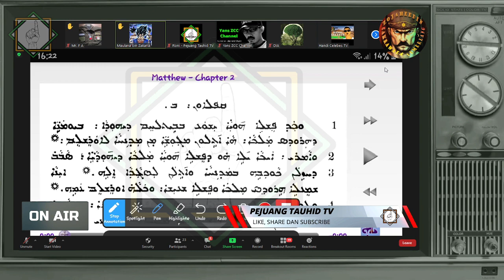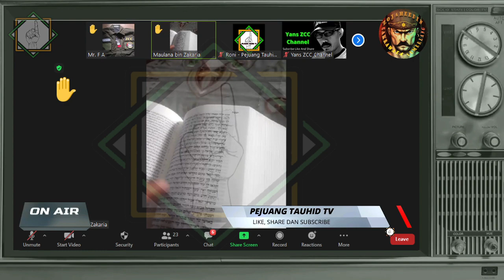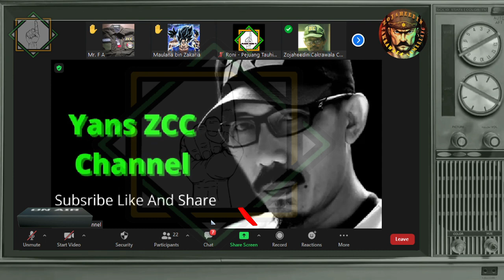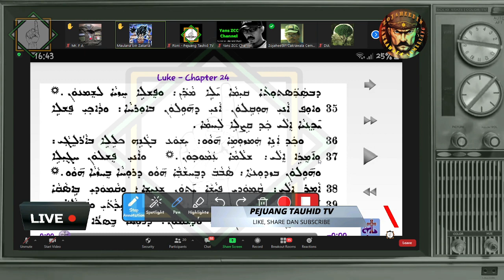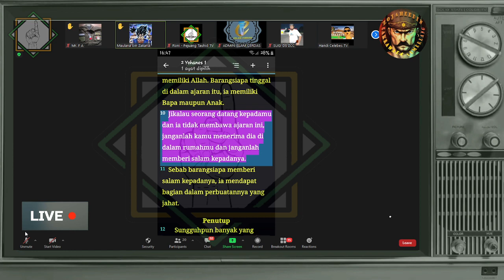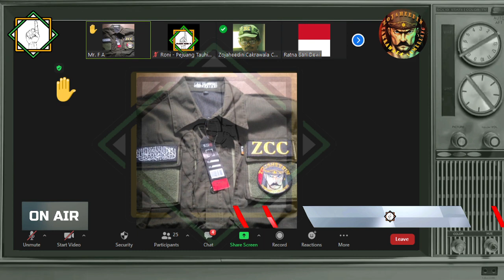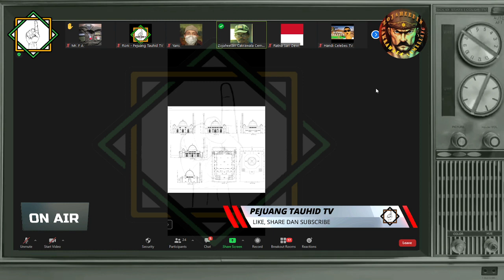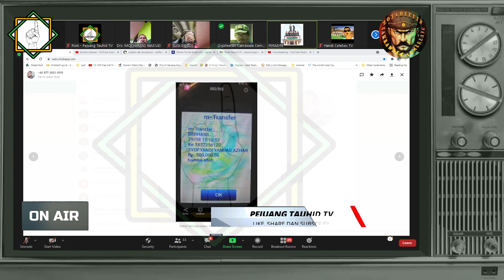Ternyata masih ada yang tidak setuju Kosman ditangkap